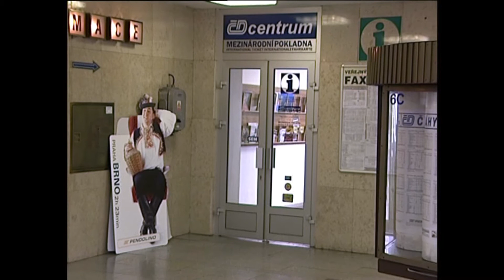Kralupy TV: Výlukový jízdní řád o letních prázdninách (15. 7. 2007)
Výlukový jízdní řád o letních prázdninách.